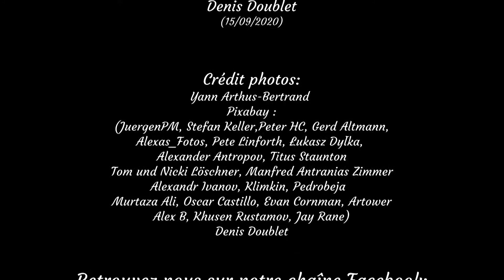Plus Humain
Une Autre Histoire. Nouveau lien !
En ligne sur Facebook et les plateformes de téléchargement en streaming.